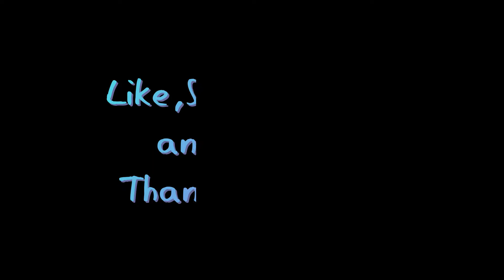Enjoy Korean foods @Leehak Buffet